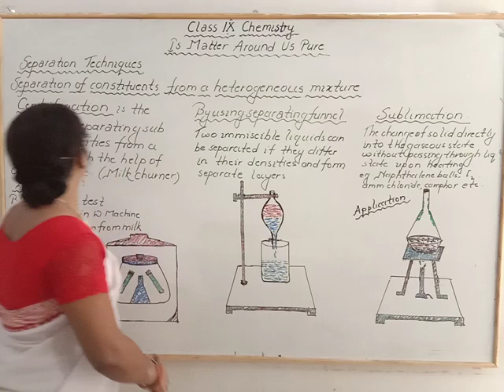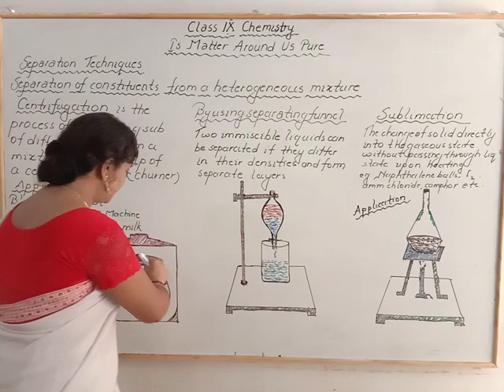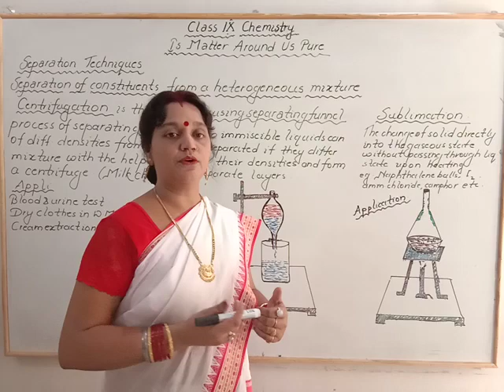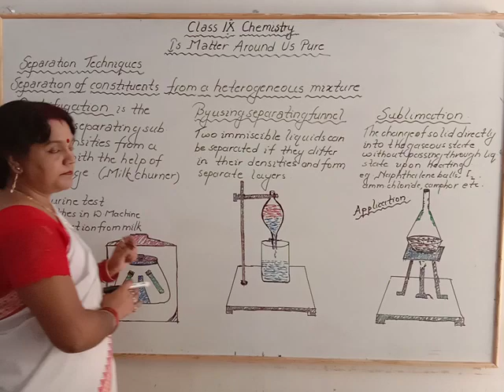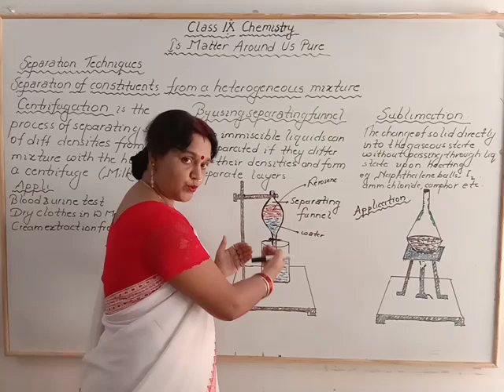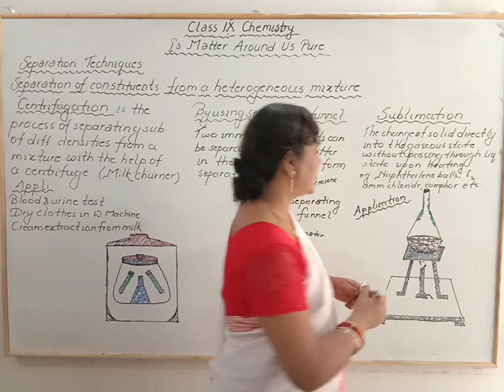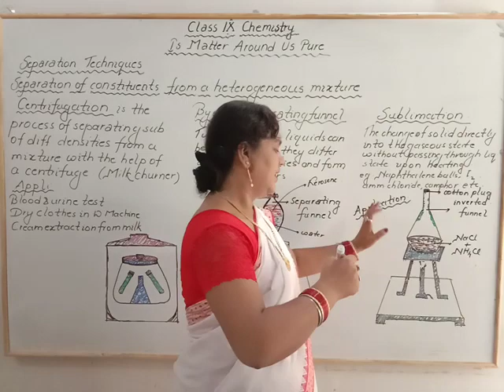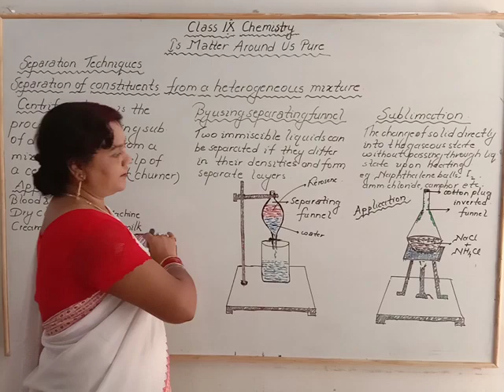SEPARATION TECHNIQUES - IS MATTER AROUND US PURE CLASS 9 CHEMISTRY BY NISHA SHRESHTHA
BY -- NISHA SHRESHTHA